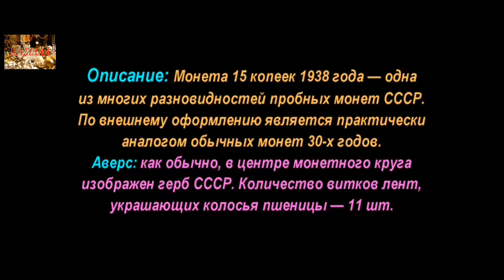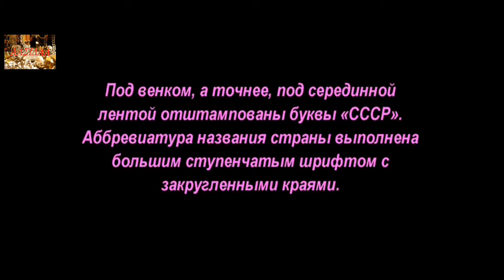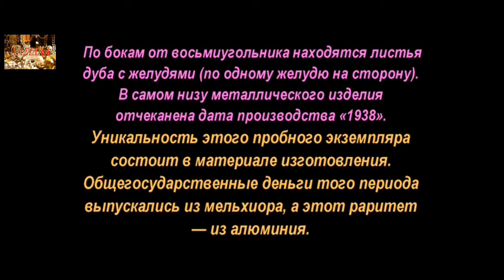15 копеек, 1938 год, Пробные монеты СССР, 15 kopecks, 1938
15 копеек, 1938 год, Пробные монеты СССР, 15 kopecks, 1938
Пробные монеты СССР, 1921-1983 года, Trial coins of the USSR, 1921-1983
Аукционы SU

Удачи Вам.